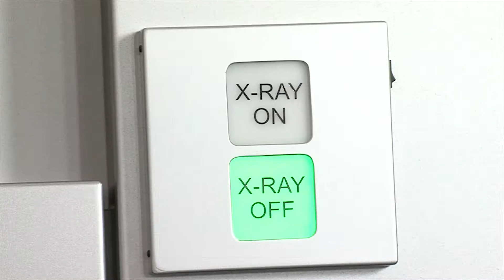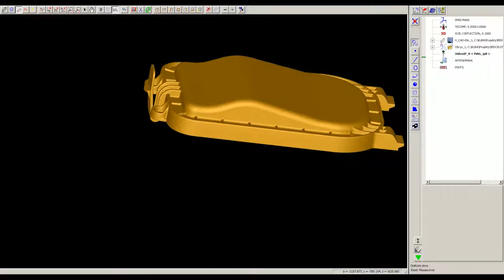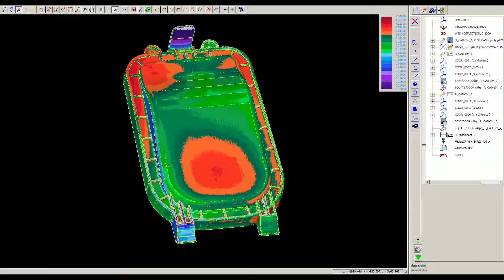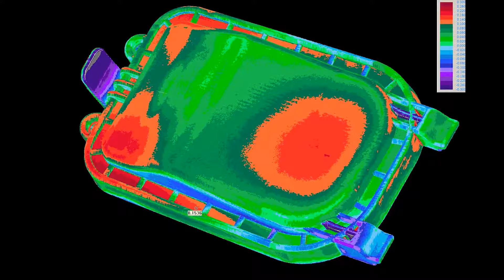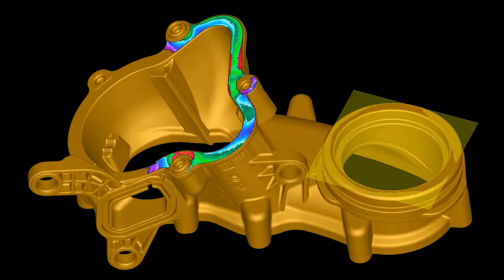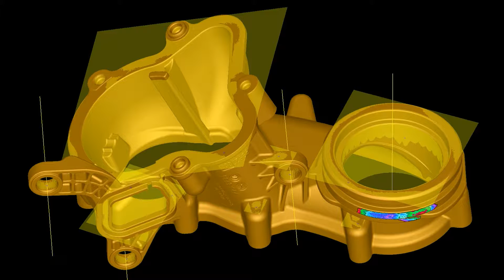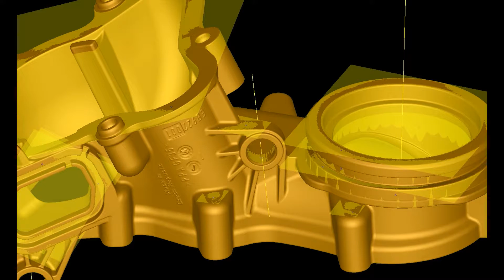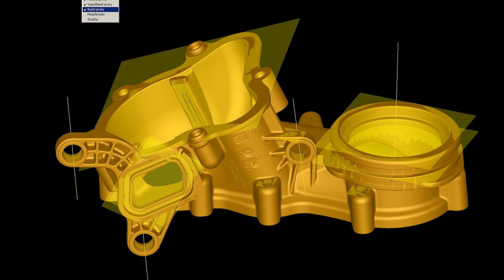WinWerth práce s naskenovanými daty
Ukázka výstupu z programu WinWerth